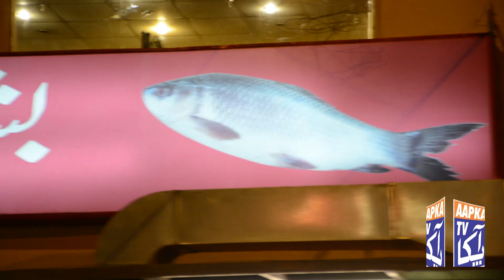Rahi Kay Khabay, Bashir Darul Mahi Fish